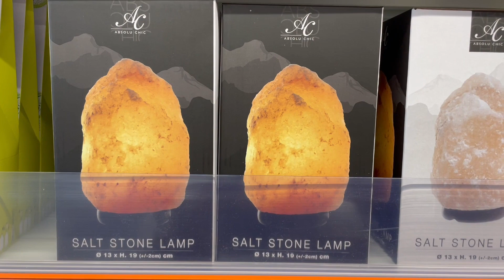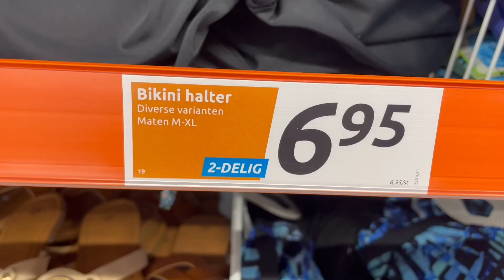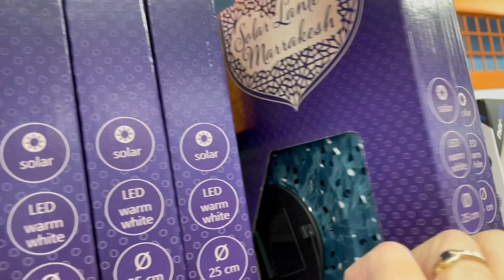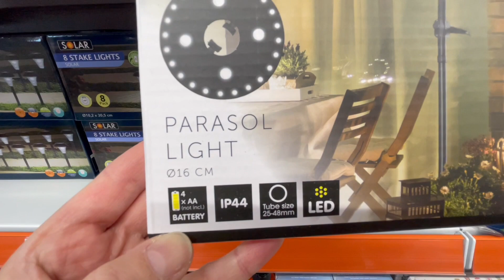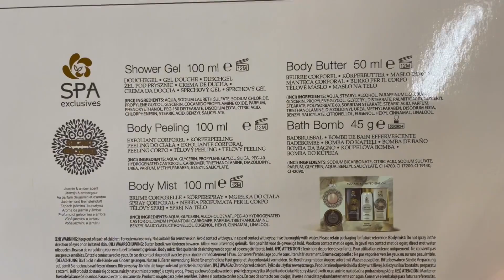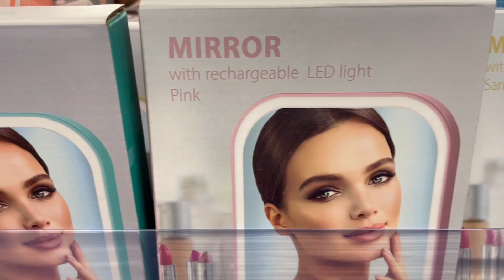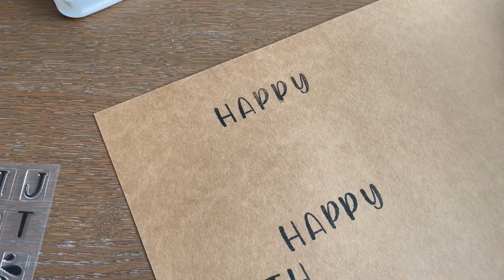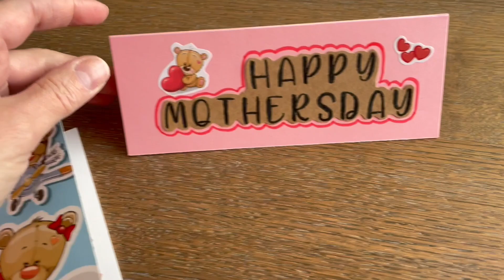Action shoplog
Hallo allemaal, leuk dat je op deze video hebt geklikt. Vandaag neem ik jullie mee naar de Action in Bilthoven. Deze winkel is pas geopend op deze locatie en ik kom er heel vaak. Ik laat jullie de nieuwe weekactie zien en ga weer op zoek naar leuke nieuwe items. Kijken jullie gezellig mee?

Abonneer op mijn kanaal als je dat nog niet gedaan hebt, doe een duimpje omhoog als je dit een leuke video vond en als je dan ook nog een leuke reactie achterlaat ben ik je enorm dankbaar!